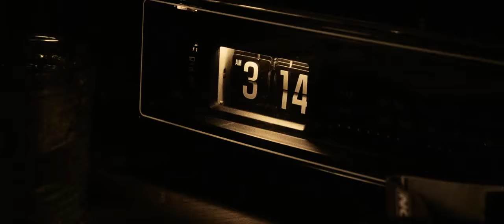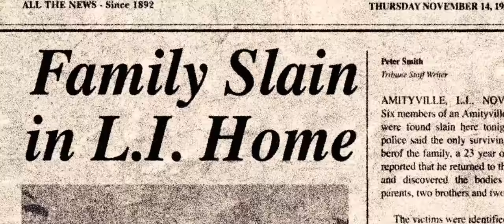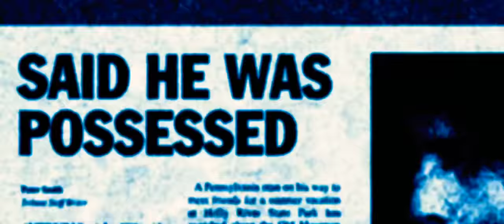The Amityvill Horror (2005) - The Defeos Death Scene (HD)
This Is Very Sad Plus This Is Beast On A True Story
- Movie Credit Here More MovieCilps Coming Soon

When George Lutz (Ryan Reynolds) and his wife, Kathy (Melissa George), find a beautiful new house in the small town of Amityville, N.Y., they think the place is too good to be true. After they move in with their kids, they find out the cheap price tag is thanks to the house's sordid history: The former tenant murdered his family after supposedly being possessed by the devil. Believing the home is haunted, the couple find a priest (Philip Baker Hall) to help them rid the place of evil spirits.

Director:Andrew Douglas

Box office:108 million USD

Budget:18 million USD

Adapted from:The Amityville Horror

copyrighted work, including such use by ...